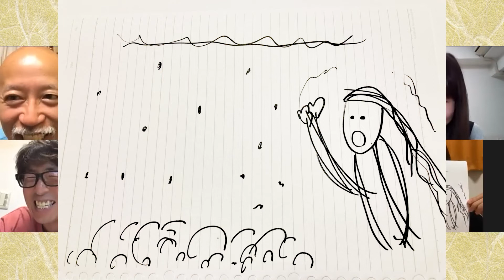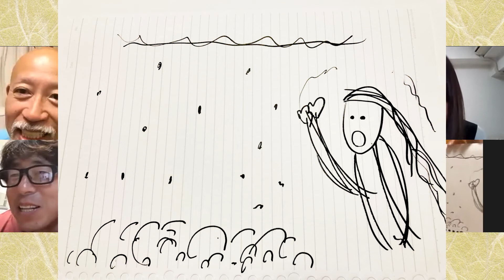【創造昔話】あなたはどれが好き？「たかの豆様」表紙完成！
敷居は低いけど、質の高いエンターテインメントをお届けします

＊過去作品DVDは観劇三昧物販出張所にて販売中